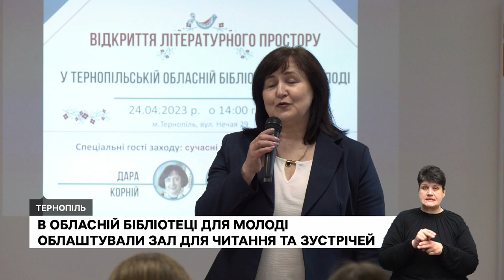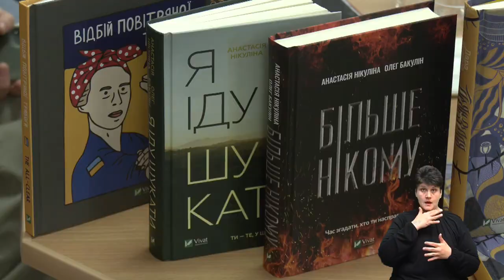Щеплюють в автобусі. Суд у справі УПЦ МП у Кременці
- Вакцини від коронавірусу, правця та поліомієліту пропонують отримати тернополянам у вакцинальному автобусі
- У Тернополі перенесли засідання щодо виселення з собору. Яка причина?